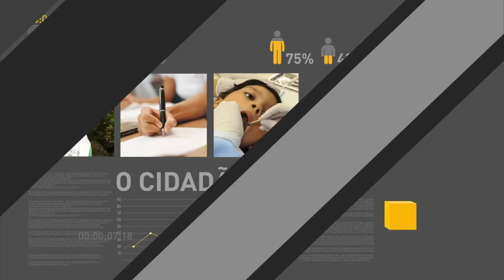Petrobras reduz preço da gasolina nas refinarias em 3,2%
REPÓRTER NBR 12H - 14.10.16: A partir deste sábado, o preço do diesel nas refinarias da Petrobras será reduzido em 2,7%; e o valor da gasolina em 3,2%. Presidente Michel Temer chega neste sábado à Índia, onde participa da 8ª cúpula do BRICS - grupo formado por Brasil, Rússia, Índia, China e África do Sul. Presidente da República em exercício, Rodrigo Maia, reiterou o compromisso dos parlamentares com a aprovação de medidas de ajuste fiscal. E mais: Governo brasileiro envia hoje doações para desabrigados do Haiti.